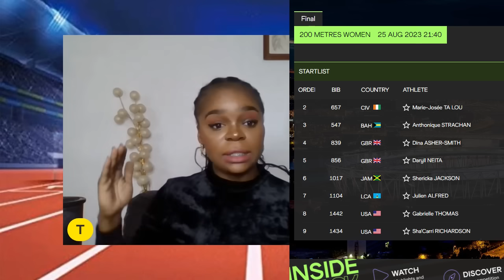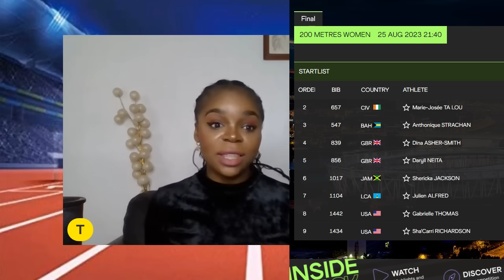Sha'carri Faces Shericka From Lane 9 Again...Who Wins | Womens 200m Final Budapest!